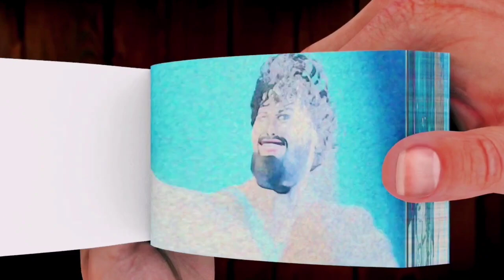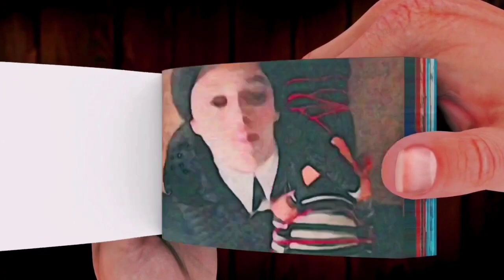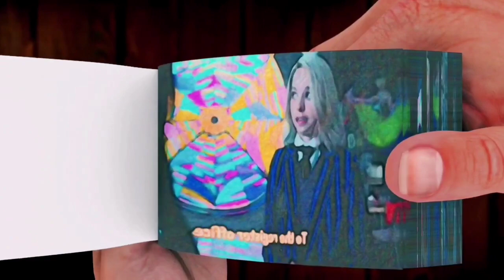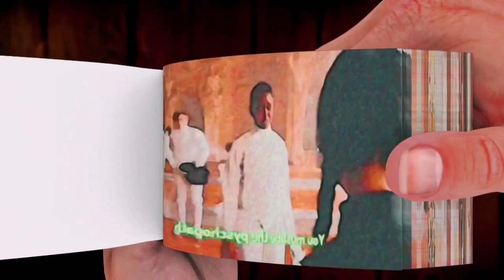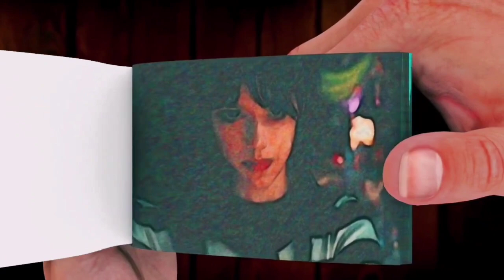TOP-3 WEDNESDAY Addams MOST INCREDIBLE FLIPBOOK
credits: